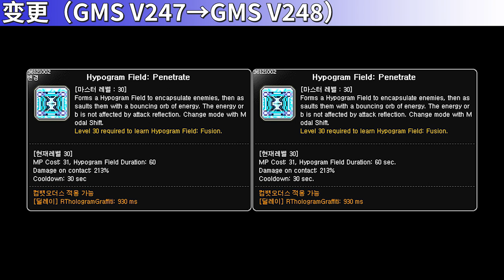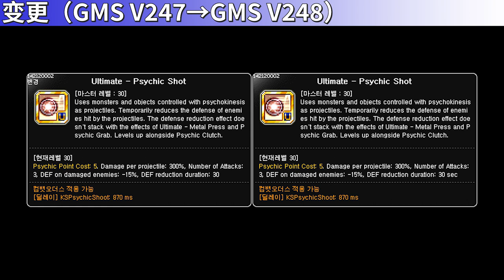[GMS V248] Skill Change Preview